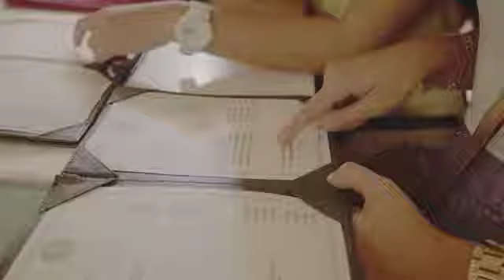Birthday Flim (MM Version)